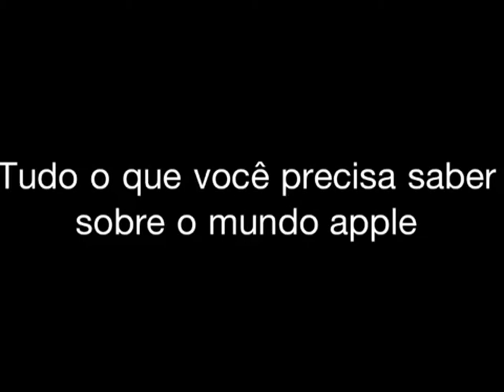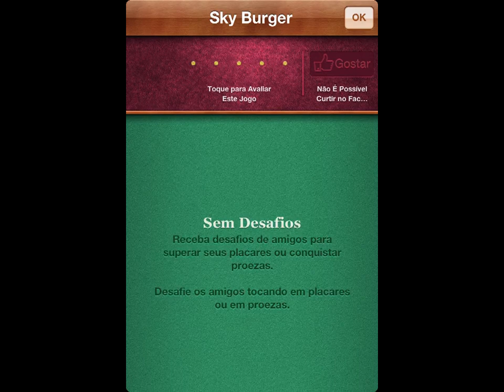Analise do jogo Sky burger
Hoje eu trago aqui para vocês a analise deu um joguinho bem bacanhinha que se chama sky burger cujo o objetivo é construir o maior hambúrguer do mundo,que é um jogo bem inovador e legal